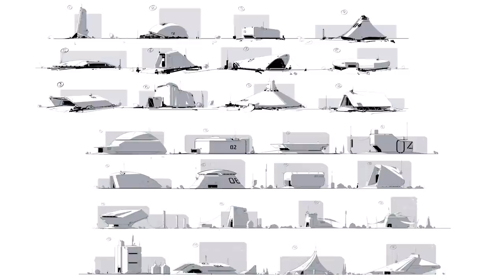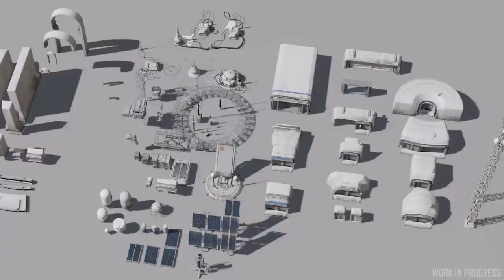Noticias Star Citizen Episodio 29 - EL HANGAR - Español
Noticiario semanal en el que vamos a comentar las mejoras en el sistema de inventario así como en los planetas y estaciones espaciales que se implementarán en la inminente 3.11  Además de esto comentamos también los cambios en las normas legales del juego así como el Armisticio en las estaciones espaciales.

¿Quieres apoyarnos?

0:00 - Inicio
0:38 - Nuevo inventario
2:57 - Refinerías
3:50 - Nuevas texturas planetarias
4:47 - Timidos avances en Pyro
5:27 - Avances en la selección de zonas habitacionales
7:56 - Novedades en sistema de leyes
11:13 - Eliminación zonas Armisticio
15:42 - Final, Ending y.